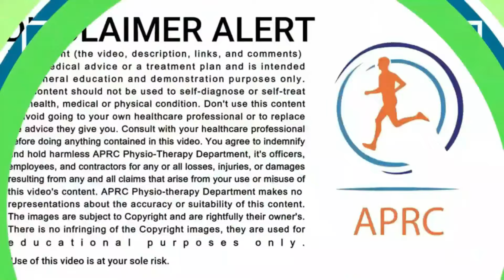Treat Lumbar Spondylosis at Home | Top Six exercises for Low Back Pain |Urdu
In this video, Dr Irfan Ahmed Consultant Physiotherapist at Horizon Hospital Johar Town Lahore will discuss one of the most common cause of low back pain that is osteoarthritis, degenerative spine or Lumbar Spondylosis. As we age above 40 or 50 degeneration of the Lumbar Spine starts  due to wear and tear of the lumbar spine backpain in the low back region starts. During severe lumbar osteoarthritis sciatica symptoms may come. The main cause of Lumbar Spondylosis is age. In this video you will learn very basic and effective of lumbar spine. You will also learn top six exercise for Lumbar Spondylosis or lower back pain.
back pain relief
lower back pain exercises
back pain stretches